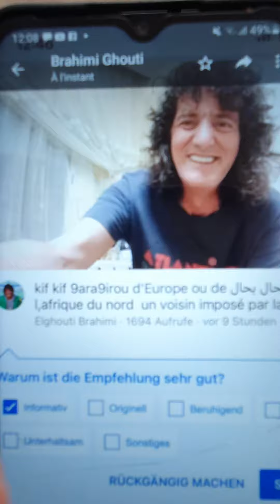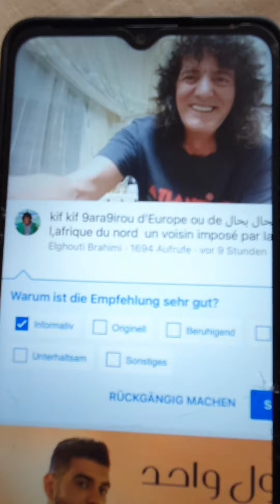Tic tic Atlantic magnifique stratégique Maroc c'est chic